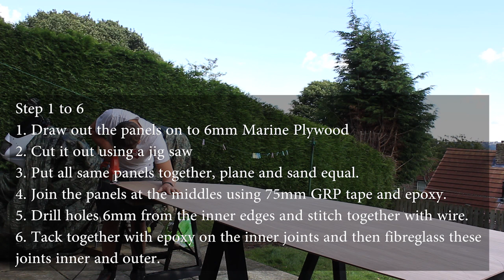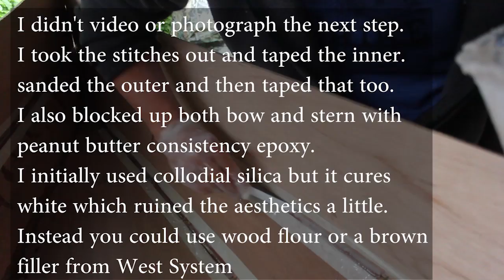Genius| A Canoe made from Plywood! - Why doesn't everyone know about this!!! (Part 1)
Canoe plans: Selway Fischer Wren and its 16ft

If you're thinking of building a canoe DO IT, its worth the time and effort and they really are things of beauty. The plans for this canoe came from Selway Fisher which i found to be extremely thorough but not always clear. I kind of followed the plans and made it up at the same time so its actually more of a 'based on' kind of design. When I was sourcing the marine ply, i had timber merchants laughing at me thinking you could make a canoe from it. They told me that it couldnt be done and treat me like a naive child. Well they were wrong.

Fibreglass Tape

Be sure to let me know what your thoughts are or even throw some ideas this way, down in the comment section of the video below. All i ask is that if you like the content, please show some love and click like.

💻My Laptop

My name is Wes Lacey.
Currently I'm a Secondary School Teacher, Maker, Doer andThinker

A few facts about me:
- I lost my son aged 4 to Dipg, he literally died on my lap 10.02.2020. He was called Jack Lacey (search him up) and was my best friend and one of the biggest loves of my life.
- I've Completed the coast to coast twice on bicycles. Once on a MTB offroad and once by Road Cycle
- I've ran both a marathon and completed a 50 mile Fell race (Ultra marathon)
- I have completed both Yorkshire and National 3 Peaks Challenges
- Ive been to University twice, to do Fine Art, and a PGCE in Design and Technology
- I'm a black belt in Karate
- I've camped extensively around the UK and studied Bushcraft for a long time
- Some of my passions involve Photography, Camping, Climbing, Cycling, Off-Roading, Making, Psychology/Philosophy, Finance, Trading, Drawing, Bushcraft, Learning, Running.

I have 2 other children (Charlotte and Beau) whom are the reason i'm still here, doing what I do.

GET IN TOUCH:
If you’d like to talk, I’d love to hear from you. Tweeting @DeeDahYoutube directly will be the quickest way to get a response.